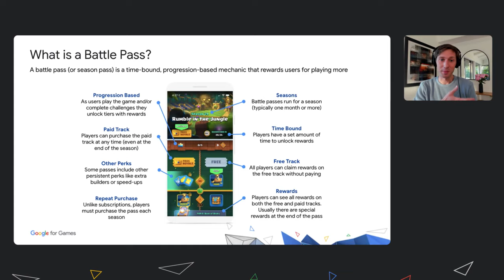All about battle passes: Insights and learnings from top mobile game developers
In this panel, we talk with top mobile game developers who have successfully implemented a battle pass and share Google Play insights to help developers better understand this growing mechanic. With a focus on mobile (but with learnings that are relevant for PC/Console), we cover reasons these developers chose to implement a battle pass, challenges they faced in designing and optimizing their battle pass, and what they track to determine the success of their battle pass.

Speakers: Aaron Hiscox, Frank Keienburg, Joel Joensuu, David Du

product: Google Play - Monetization and Billing; event: Google for Games 2021; fullname: Aaron Hiscox; re_ty: Premiere;